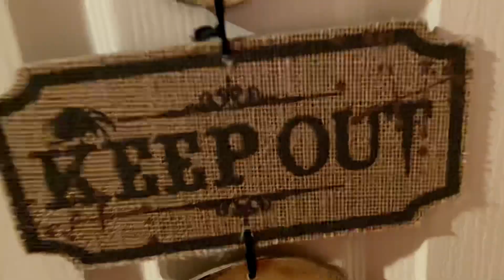TheHalloweenChannel’s 2021 Christmas Room Tour